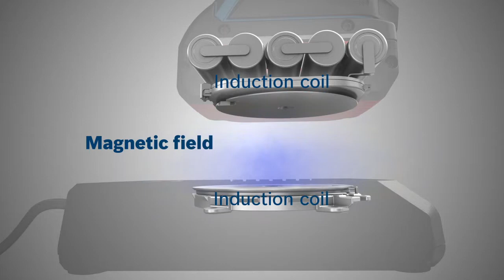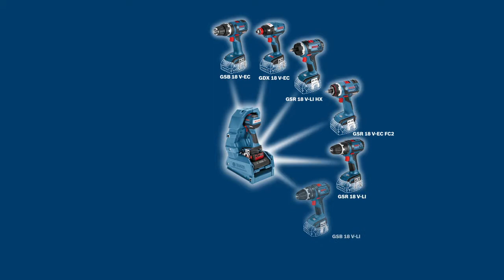Bosch Wireless Charging Car Holster Professional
Suitable for GSR 18 V-LI, GSR 18 V-EC, GSB 18 V-LI, GSB 18 V-EC, GDR 18 V-LI, GDS 18 V-LI, GDX 18 V-LI, GDX 18 V-EC. The tools are already charged when you arrive at the job site. Cost saving – enables you to work with only one battery.